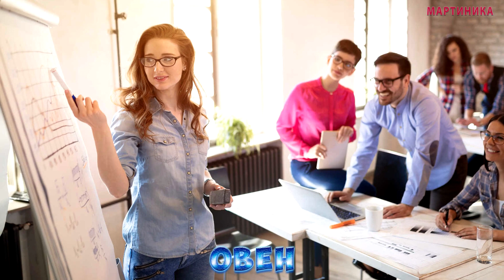В мае 2023 ДЕНЬГИ СВАЛЯТСЯ как снег на голову!! БОГАТСТВО ждет эти знаки зодиака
Деньги свалятся, как снег на голову названы знаки Зодиака, которых в мае ждет богатство

Напишите в комментариях кто вы по знаку зодиака. Понравилось вам это видео?